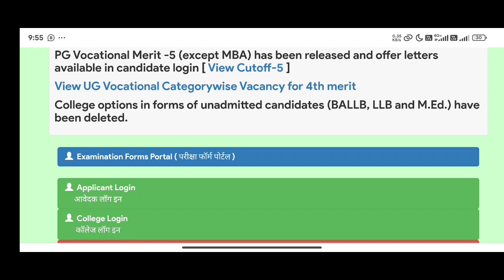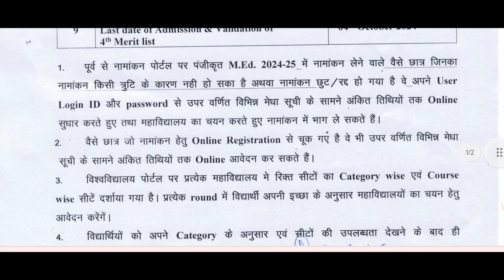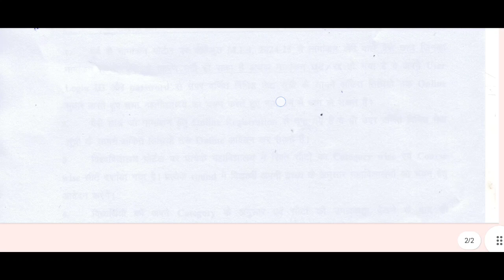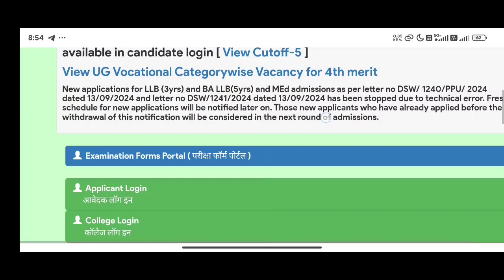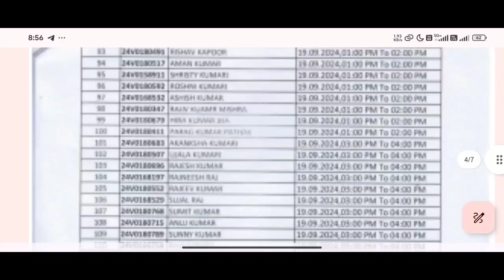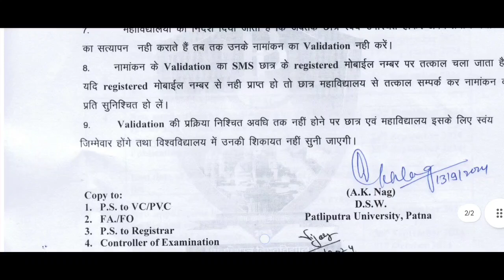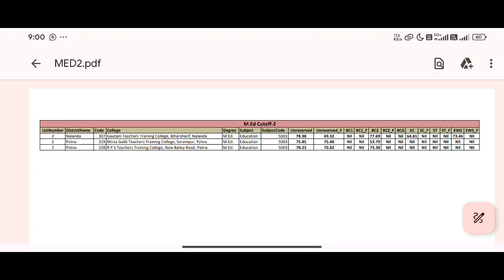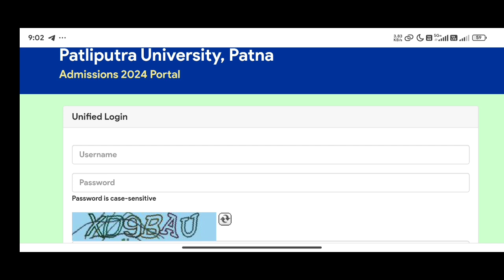Patliputra University PG vocational spot admission update, Mba, m.ed, llb & ballb 2nd merit list